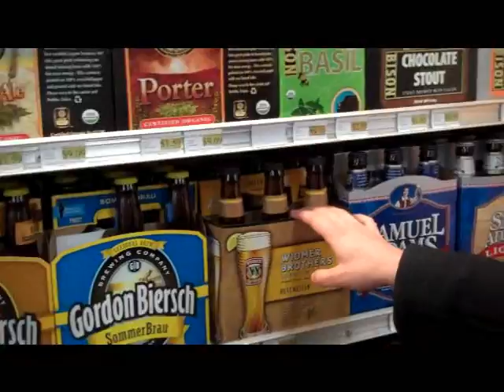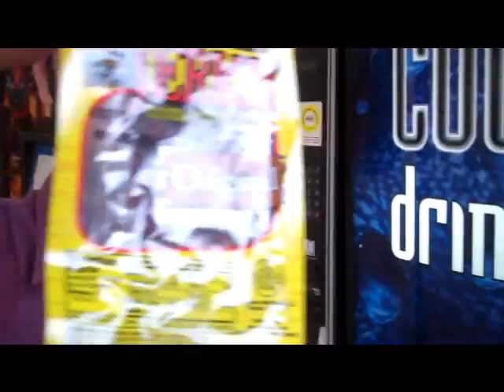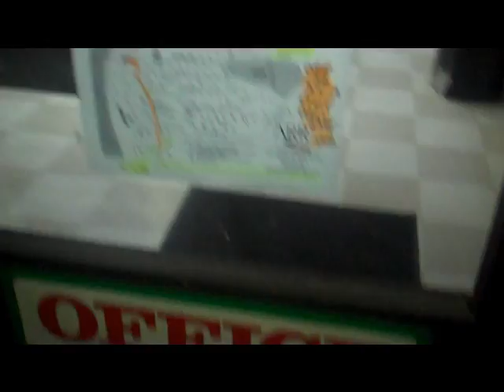Day 5- An Unexpected Snow Storm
Allison and Matthew explore Berkeley before heading off for Lake Tahoe. Little do they know what awaits them on the way...